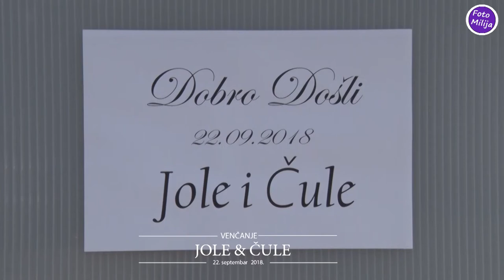SVADBENI SPOT - JOLE I ČULE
Muzika je izmenjena zbog zastite aut.prava

Snimanje i fotografisanje svih veselja, izrada reklama za bendove, obrada slika i video zapisa. Rad sa jednom i vise kamera, video kranom, izrada slika na licu mesta. Srbija i inostranstvo.